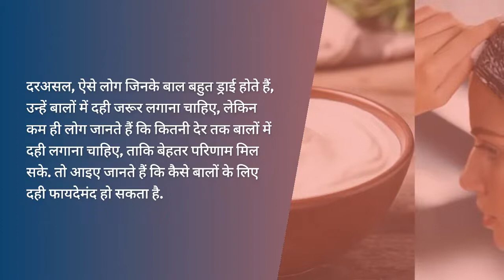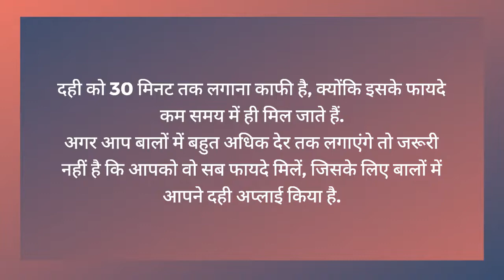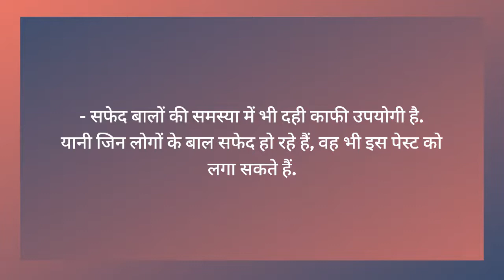Curd Benefits For Hair: बालों में दही कितनी देर तक लगाना चाहिए? यहां जानें प्रोसेस